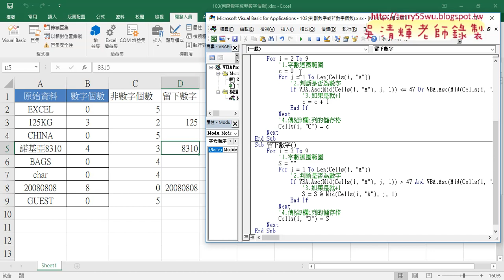05 用VBA串接字串以留下數字